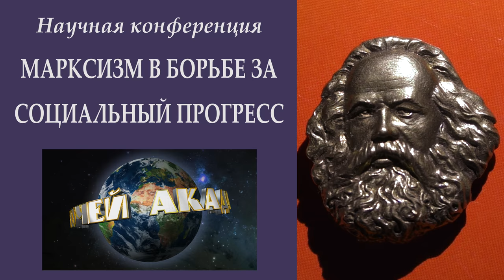200 лет Марксу. Заключительное слово председателя оргкомитета конференции. А.С.Казённов. 18.08.2018.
Заключительное слово председателя оргкомитета научной конференции. Александр Сергеевич Казённов, доктор философских наук, профессор, преподаватель Красного университета ФРА.

Веб-сайт

Желающие помочь Фонду Рабочей Академии могут перечислять пожертвования:

Карта Сбербанка:
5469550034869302